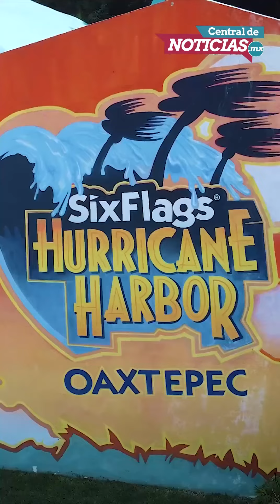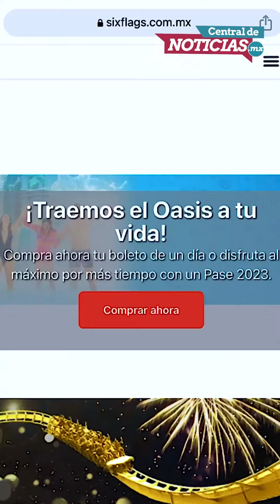Llega al HURRICANE HARBOR OAXTEPEC, de Six Flags México, las FUN NIGHTS y el MUSIC AND PARTY FEST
El más cálido ambiente y la mejor música llegó al Estado de Morelos, se trata del Music And Party Fest organizado por Six Flags México, un festival de música que busca reunir a los amantes de diversos géneros musicales.

"Music And Party Fest es una temporada exclusiva de Hurricane Harbor Oaxtepec que tenemos en este parque, que no hay en ningún otro, donde se celebra la música y la fiesta”, dijo Eduardo Rocha, vocero de Six Flags México y Hurricane Harbor Oaxtepec.

A tan solo una hora de la Ciudad de México, el Hurricane Harbor Oaxtepec ofrece todo lo que puedas imaginar: restaurantes, bares, increíbles toboganes, cabañas privadas, alberca de olas, renta de lockers y área de camping.

"Es un ambiente de playa, no es necesario irte a Acapulco para vivir este clima cálido y sobre todo que ampliaron la carretera que viene de la ciudad de México, entonces el tiempo que te haces para llegar aquí es mucho menor, en menos de 60 minutos llegas aquí a Hurricane Harbor”, dijo Eduardo Rocha.

Music and Party Fest se trata de un festival donde podrás disfrutar de todas las actividades que Hurricane Harbor Oaxtepec tiene preparadas para ti y, a su vez, escuchar y bailar grandes éxitos de la música frente a un increíble escenario donde se presentan diversos grupos musicales.

“Vamos a tener grupos musicales tocando en este enorme escenario que hoy estamos estrenando, vamos a tener grupos musicales tocando hasta las nueve de la noche, ya no hay toboganes, ya todo es fiesta y música. Vamos a tener un show en el lago de música y lásers alrededor de las siete y de ahí la fiesta continúa hasta las nueve”, agregó Rocha.

Para acceder a este festival hay dos formas de hacerlo: una membresía anual de Six Flags México, con la que podrás tener entrada a este increíble parque acuático, o de lo contrario, puedes adquirir tus boletos a un accesible costo a través de su página web.

“Los boletos los pueden encontrar en nuestro sitio web a partir de 390 pesos, entonces les recomiendo siempre que vean nuestras redes sociales y nuestro sitio web Te invito a que vengas a disfrutar de este Music and Party Fest y las Fun Nights a partir de las seis de la tarde”, finalizó Eduardo Rocha.

Podrás disfrutar de este festival cada fin de semana del 11 de marzo al 9 de abril en un horario de 5:00 de la tarde a 9:00 de la noche y durante toda la Semana Santa, así que no pierdas la oportunidad de cantar, bailar y disfrutar los mejores éxitos de la música en el Estado de Morelos.